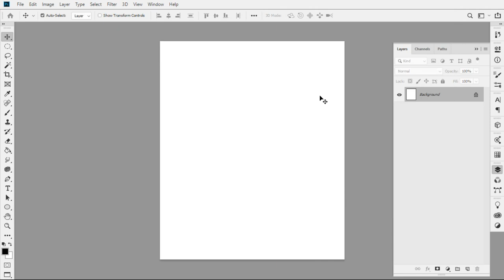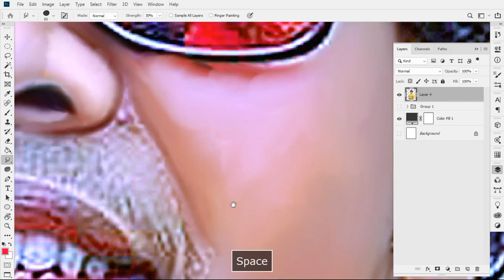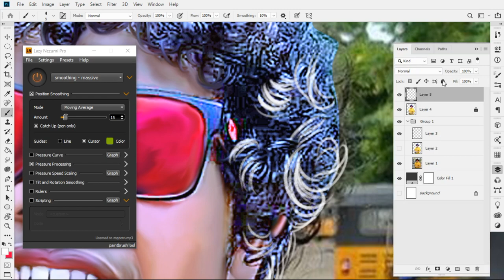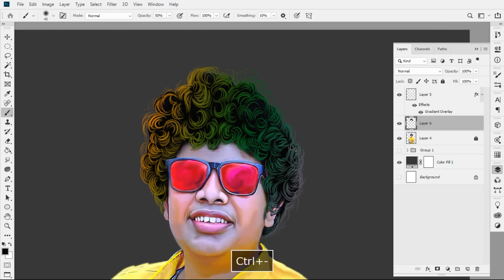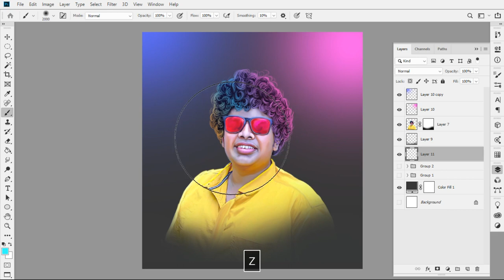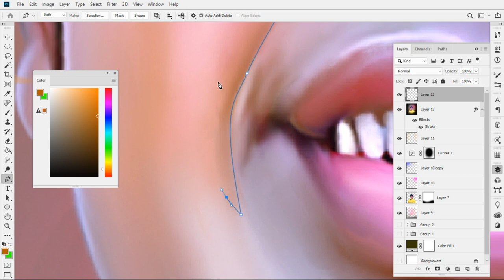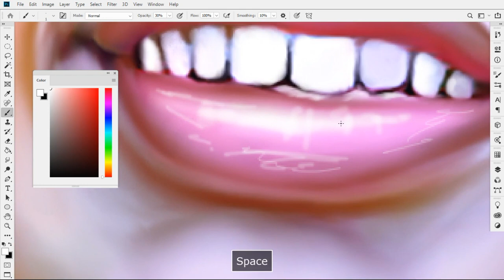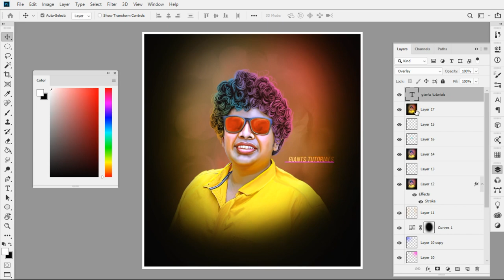@irfan's view | Mohamed irfan | Digital Painting in Photoshop | Giants Tutorials